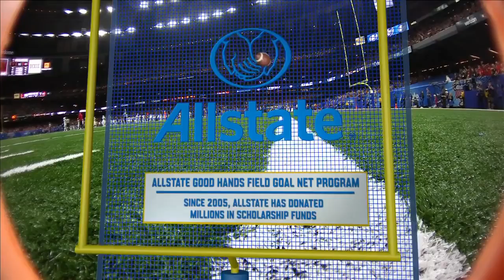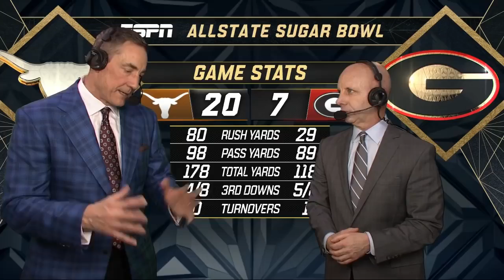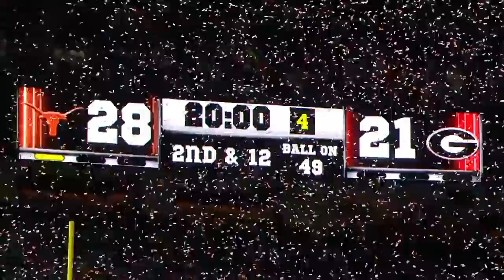Georgia Bulldogs Football Vs. Texas Longhorns - 2019 Allstate Sugar Bowl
The Georgia Bulldogs Football program played and were defeated by the Texas Longhorns by a score of 28-21 in the 2019 Allstate Sugar Bowl on January 1, 2019.

Note: I Do Not Own The Rights To This Video And Its Production Has Only Been Uploaded For Viewing For The Enjoyment Of Georgia Football Fans And The Fans Of College Football Across The Country/Globe. Ownership Rights Are Respectively Attributed To ESPN, The SEC Network, And Their Respective Sponsors.

1. Instagram (With Over 100,000 Followers)